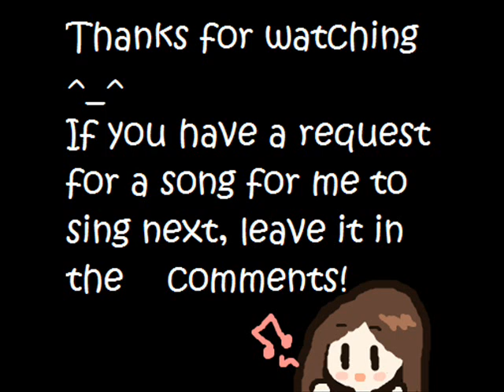Tell me I'm not dreaming [Michael and Jermaine Jackson] COVER ft. Evieblessed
Hopefully I didn't muck up the synching ^^
*HAPPY VALENTINE'S DAY SPECIAL!!*